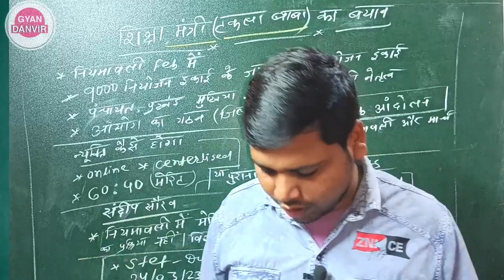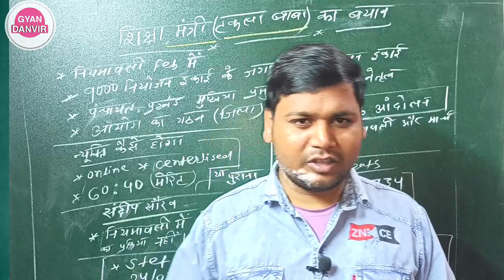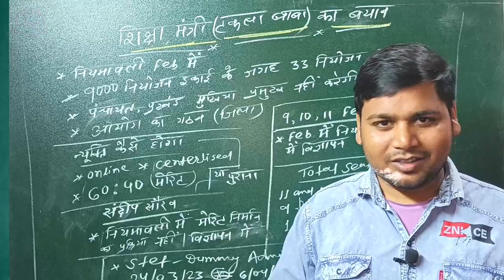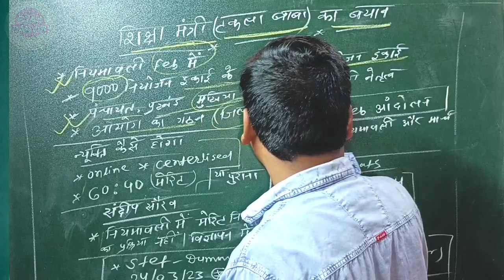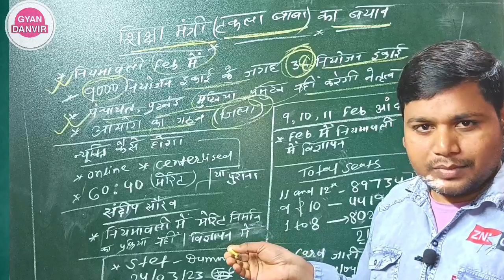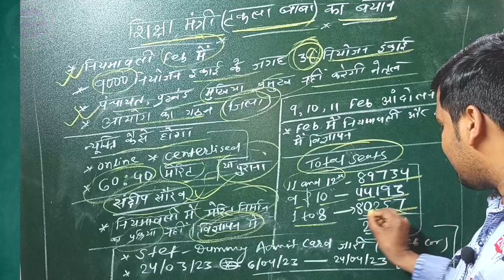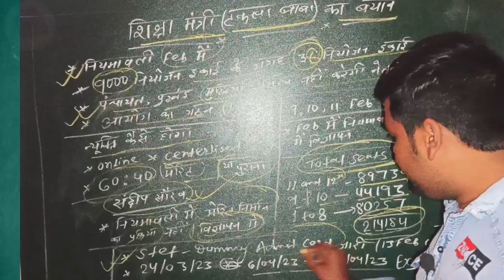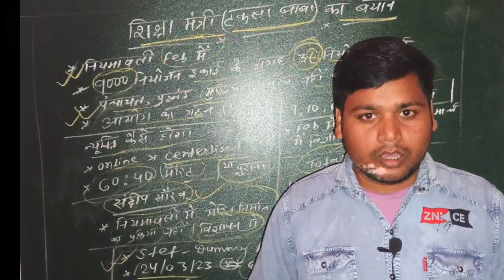7वीं चरण शिक्षक बहाली नियामवली - शिक्षा मंत्री | बिहार शिक्षक बहाली विज्ञप्ति , stet 2023, 7th phase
7th phase teacher niyojan latest update , 7th phase teacher niyojan latest news, bihar 7th phase teacher niyojan latest news,
7th phase bihar teacher salary

Hello guys!!

           💥 Copying desclimar 💥

    ● NOTES
    ● PDF
    ● BOOK SUGGEST
    ● PREVIOUS QUESTION

●BSTET2019

●DELED
●Bed
●teacher
●  government job

       keep support:)

7th phase teacher niyojan latest update